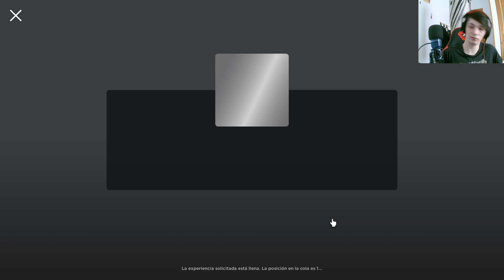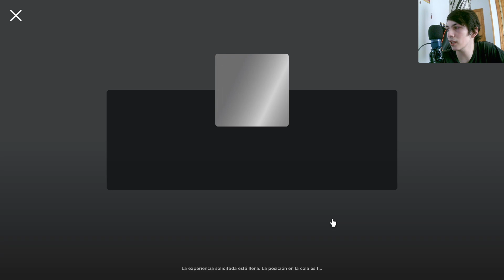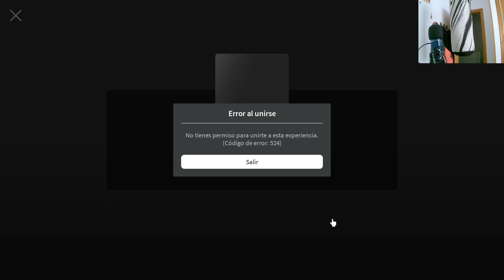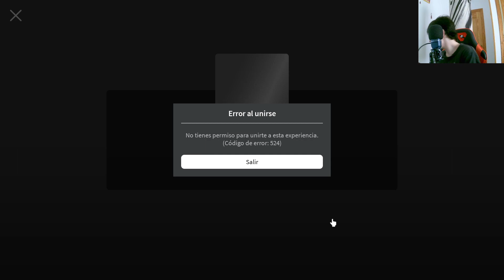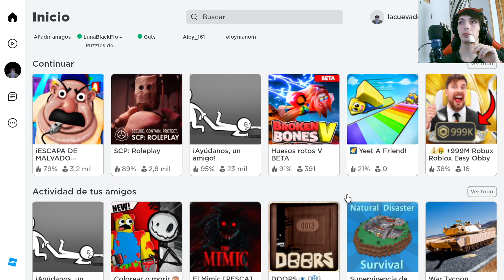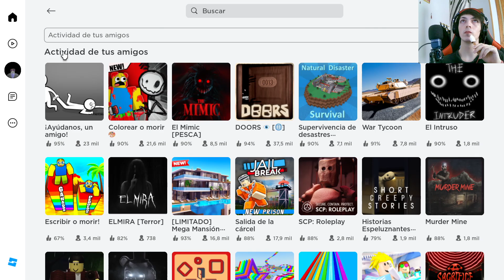Dominando War Tycoon en Roblox: ¡Construyendo una nueva base!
Únete a nosotros en este emocionante capítulo de nuestra serie de Roblox, mientras nos sumergimos en el minijuego War Tycoon y nos embarcamos en la emocionante tarea de construir una nueva base. Aprende estrategias, enfrenta desafíos y descubre cómo dominar este juego de guerra en Roblox.